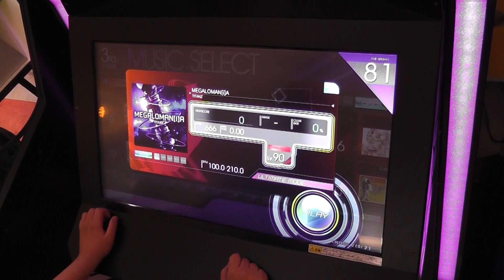【crossbeats REV.】MEGALOMAN[i]A MASTER 168NOTES FAILED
プレイヤー≠うｐ主
Litさんが頑張ってくれました